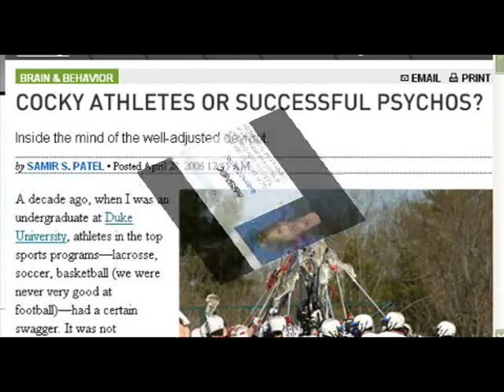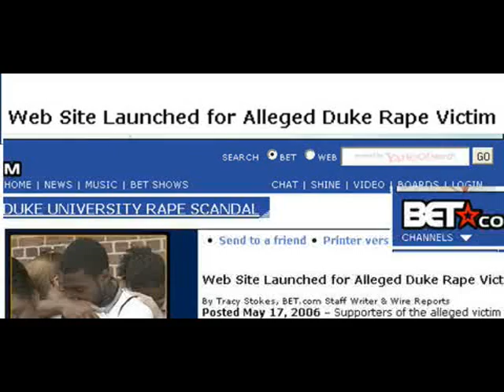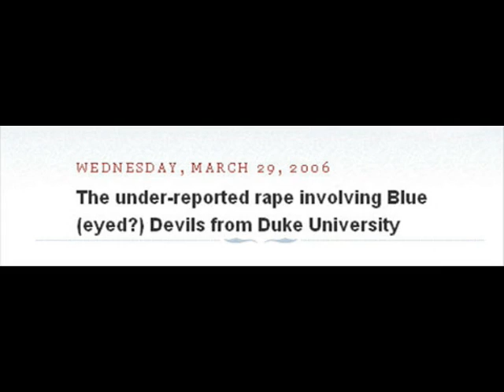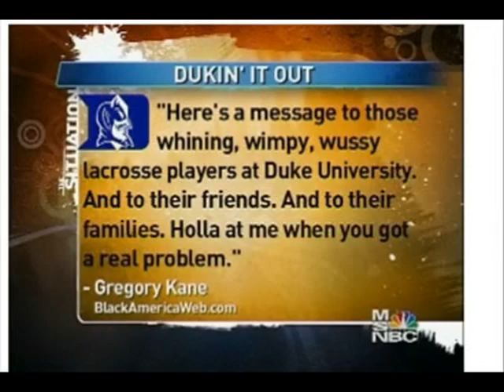JUST A FANTASY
Sometimes a Fantasy is all you need!